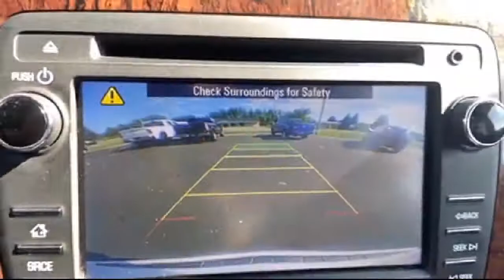2013 Chevrolet Traverse LT Sport Utility Grayling Gladwin west Branch Clare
2013 Chevrolet Traverse LT Sport Utility Stock Number: 8606P Vin:1GNKVGKD5DJ138966.

Don Nester Auto Group is proudly serving our friends and neighbors in Grayling, Gladwin, west Branch, and Clare. or give us a call at for more information about this or any of our other vehicles.
Don Nester Auto Group
4566 W Houghton Lake Dr